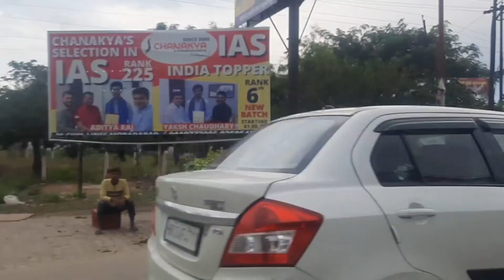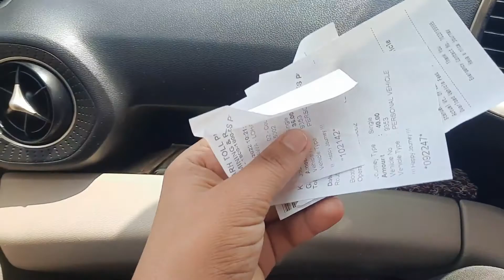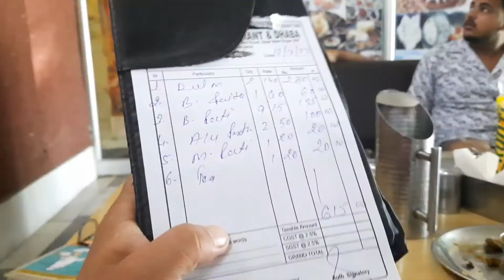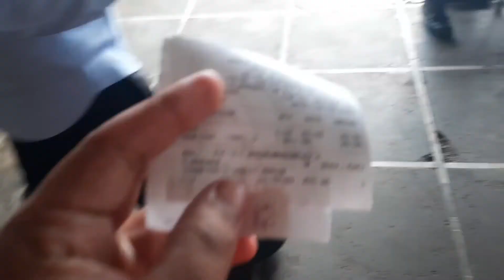Rajasthan to Delhi To Up Highway Road vlog | via delhi jaipur highway & Peripheral Delhi Expressway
salasar balaji to delhi  roadtrip from khatushyam sikar on Delhi Jaipur national highway 48
Also passing by the Eastern Peripheral & western Peripheral Expressway delhi gaziyabad haryana up
Delhi Jaipur expressway update
Peripheral Expressway best
delhi to Moradabad NH 24
moradabad to Delhi NH 24
shiva Tourist dhaba mama yadav hapur delhi road

Delhi–Jaipur super Expressway (Hindi: दिल्ली-जयपुर एक्सप्रेसवे) or NH48nis a 195.1-kilometre-long (121.2 mi), eight-lane, controlled-access expressway, connecting Delhi with Jaipur in India. It starts from Kherki Toll Plaza in Gurugram and terminate near Chandwaji at Jaipur.

The Eastern Peripheral Expressway (EPE) or Kundli–Ghaziabad–Palwal Expressway (KGP Expressway) is a 135 km (84 mi) long, 6-lane wide expressway passing through the states of Haryana and Uttar Pradesh in India. The expressway starts from the Western Peripheral Expressway at Kundli, Sonipat,passing through Baghpat, Ghaziabad and Noida districts in UP and Faridabad district in Haryana before rejoining the Western Peripheral Expressway near Dholagarh, Palwal.Eastern Peripheral Expressway along with Western Peripheral Expressway completes the largest Ring Road around Delhi.The Eastern Peripheral Expressway was declared as National Expressway 2 (NE-2) in March 2006.

The Western Peripheral Expressway (WPE) or Kundli–Manesar–Palwal Expressway (KMP Expressway), is an operational 6-lane (3 lanes in each direction),[2] 135.6 km (84.3 mi)-long Expressway[3] in the Haryana state of India.[4][5] Along with the Eastern Peripheral Expressway, the Western Peripheral Expressway is expected to divert more than 50,000 heavy vehicles away from Delhi,[6][7] which will help to maintain good air quality in Delhi.[8] Western Peripheral Expressway along with Eastern Peripheral Expressway completes the largest Ring Road around Delhi.[9][10] Each of the 10 entries and exits are tolled.[11] Toll rate notified in December 2018 is INR1.35 per km for cars

khatushyam temple darshan khatu syham mandir khatu syham ji sikar Rajasthan complete travel guide
kathushyam ji mandir sikar Rajasthan 2022
खाटूश्याम जी मंदिर सीकर राजस्थान 2022
best places to visit in rajasthan

Mehandipur Balaji Temple Darshan 2022
मेहंदीपुर बालाजी मंदिर दर्शन 2022
Mehandipur balaji darshan live today
uttarpradesh to rajasthan via mathura & Bharatpur
jaipur national highway by road fun vlog
Mehandipur balaji darshan after Lockdown 2022

Moradabad to mehandipur balaji rajasthan
Mehandipur balaji darshan after  2022

BEST PLACES OF RAJASTHAN

PLS USE HEADPHONES FOR AMZING EXPERIENCE!